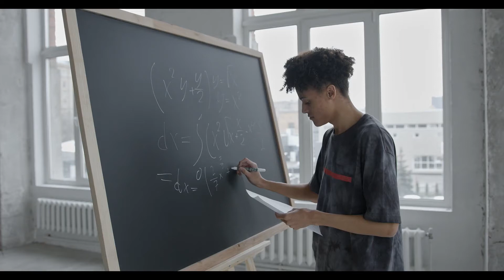10 Coisas que você PRECISA SABER sobre o PLANETA TERRA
Nesse vídeo, eu separei 10 coisas curiosas que você precisa saber sobre o planeta terra, porque por mais inteligentes que formos, sempre haverá algo mais a saber, mas o mais interessante mesmo é nos depararmos com curiosidades que as vezes nos parecem tão óbvias, só que nunca ocorreu de antes repararmos sobre aquilo. Por exemplo: Temos oxigênio para podermos respirar, más como isso é possível? Por que outros planetas não tem também!?

No vídeo de hoje, eu separei 10 curiosidades rápidas sobre nosso globo azul chamado planeta terra.

Aqui no Círculo Curioso você encontrará:
- lista 10
- top 10
- histórias interessantes
- curiosidades dos animais e da natureza
- como vivem os famosos
- mistérios e lendas urbanas